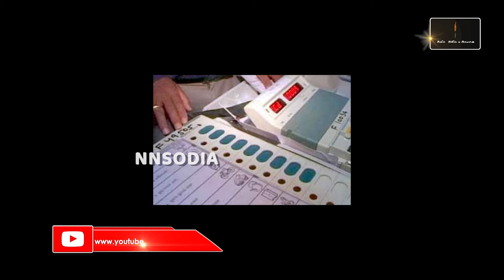State Election Commissioner Aditya Prasad Padhi Speaks On Odisha ULB Polls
ମାର୍ଚ୍ଚ ୨୪ରେ ପୌର ନିର୍ବାଚନ | ନିର୍ବାଚନ ତାରିଖ ଯେତିକି ପାଖେଇ ଆସୁଛି ପୌର ରାଜନୀତି ସେତେ ସରଗରମ ହେବାରେ ଲାଗିଛି | ବିଭିର୍ନ ଦଳ ପକ୍ଷରୁ ଚାଲିଛି ଜୋରଦାର ପ୍ରଚାର | ତେବେ  ଆସନ୍ତାକାଲି ସନ୍ଧ୍ୟା ୫ଟା ସୁଦ୍ଧା ବନ୍ଦ ହେବ ପ୍ରଚାର । ୨୪ ତାରିଖ ସକାଳ ୮ଟାରୁ ଅପରାହ୍ନ ୫ଟା ପର୍ଯ୍ୟନ୍ତ ହେବ ଭୋଟ ଗ୍ରହଣ । ଏଥିପାଇଁ ସରିଛି ସମସ୍ତ ପ୍ରସ୍ତୁତି | ସମୁଦାୟ ୧୭୩୭ ୱାର୍ଡରେ ହେବ ପୌର ପରିଷଦ ନିର୍ବାଚନ । ୪୩୭୩ବୁଥରେ ୪୦ଲକ୍ଷ ୫୫ହଜାର ୫୩ଜଣ ମତଦାତା ନିଜର ମତାଧିକାର ସାବ୍ୟସ୍ତ କରିବେ ବୋଲି  ସାମ୍ବାଦିକ ସମ୍ମିଳନୀରେ ସୂଚନା ଦେଇଛନ୍ତି ନିର୍ବାଚନ କମିଶନର ଆଦିତ୍ୟ ପ୍ରସାଦ ପାଢୀ ।

ପୌର ନିର୍ବାଚନକୁ ଶାନ୍ତି ଶୃଙ୍ଖଳାର ସହ କରିବା ପାଇଁ କଡାକଡି ହେବ ସୁରକ୍ଷା ବ୍ୟବସ୍ଥା । ୧୯୫ ପ୍ଲାଟୁନ ପୋଲିସ ଫୋର୍ସ ମୁତୟନ ହେବେ । ବିଏମିସି ପାଇଁ ୩୦, ସିଏମସି ପାଇଁ ୨୦ ଓ ବ୍ରହ୍ମପୁର ମୁନିସପାଲ କର୍ପୋରେସନ ପାଇଁ ୧୦ ପ୍ଲାଟୁନ ପୋଲସି ଫୋର୍ସ ମୁତୟନ କରାଯିବ । ଏହାବାଦ ୩୦୦ ମୋବାଇଲ ପାର୍ଟି ରହିବେ। ତେଣୁ ନିର୍ଦ୍ଦିଷ୍ଟ ମତଦାନ କେନ୍ଦ୍ରରେ  ସମସ୍ତ ପୌର ଭୋଟର  ୨୪ ତାରିଖ ସକାଳ ୮ଟାରୁ ସନ୍ଧ୍ୟା ୫ଟା ମଧ୍ୟରେ ନିଜ ମତାଧିକାର ସାବ୍ୟସ୍ତ କରିବାକୁ  ଅନୁରୋଧ କରିଛନ୍ତି ନିର୍ବାଚନ କମିଶନର।

ଭୋଟ ଗ୍ରହଣ ପାଇଁ ମୋଟ ୨୨ ହଜାର ପୋଲିଂ କର୍ମଚାରୀ ରହିବେ । ୨୨ ତାରିଖ ଅପରାହ୍ନ ୫ଟା ସୁଦ୍ଧା ସମସ୍ତ ପ୍ରକାର ପ୍ରଚାର କାର୍ଯ୍ୟ ସରିବ ।  ୨୩ ଅପରାହ୍ନ ସୁଦ୍ଧା ସବୁ ପୋଲିଂ ଷ୍ଟାଫ୍ ନିଜ ନିଜ ବୁଥ୍‌ରେ ପହଞ୍ଚିଯିବେ। ୨୪ ତାରିଖ ସକାଳ ୮ଟାରୁ ଅପରାହ୍ନ ୫ଟା ପର୍ଯ୍ୟନ୍ତ ଭୋଟ ଗ୍ରହଣ ହେବ । ୨୬ ତାରିଖ ସକାଳ ୮ଟାରୁ  ଭୋଟ ଗଣତି ହେବ ବୋଲି କହିଛନ୍ତି ନିର୍ବାଚନ କମିଶନର ଆଦିତ୍ୟ ପ୍ରସାଦ ପାଢୀ ।